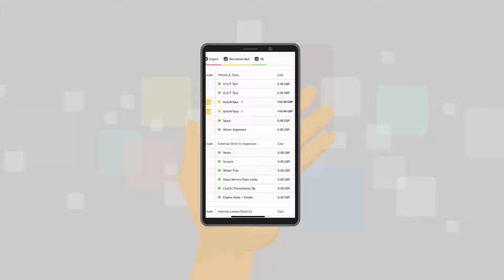Electronic Vehicle Health Check at Batchelors Motor Group - Ripon and York